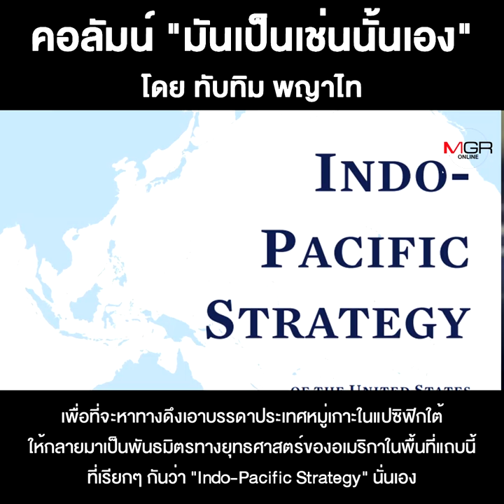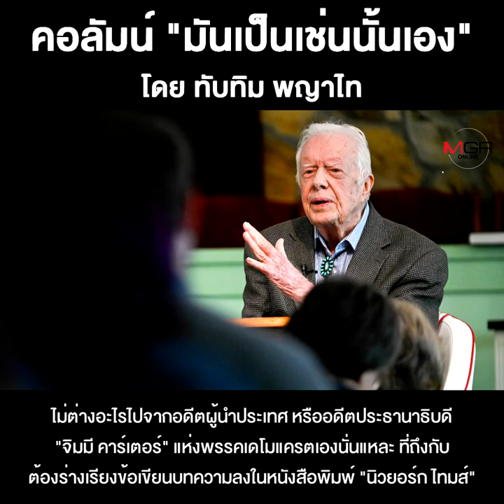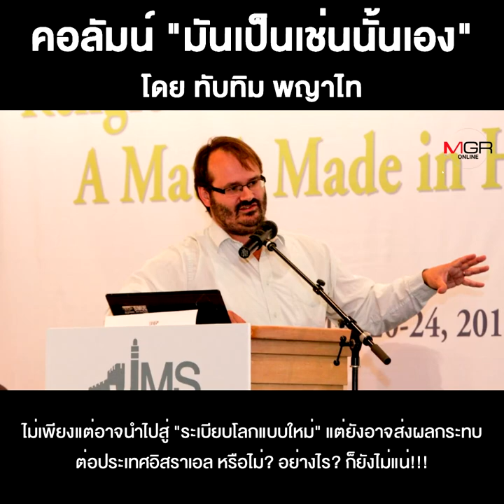อเมริกากับศึก 2 ด้าน...ใครแพ้-ใครชนะ???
ชื่อคลิป : อเมริกากับศึก 2 ด้าน...ใครแพ้-ใครชนะ???